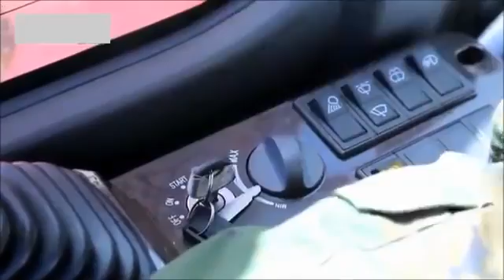【飆高音High Pitched】Namewee 黃明志 @ Asian Killer 亞洲通殺2015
Namewee 黃明志Official Facebook Fan Page: Namewee YouTube Channel Link: .

臺灣最速男誕生！臺灣體育運動大學楊俊瀚今日在全國大專校院運動會男子100公尺飆出10秒22，打破易緯鎮2012年10秒28全國紀錄及2006年劉元凱10秒29大會.

黃明志- 飆高音（高清無廢話版）

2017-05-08 館長飆捍─台灣就是一堆騙子指正他們還被說不夠敬老尊賢.